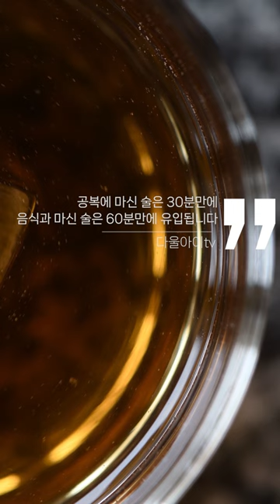모유 수유 시 엄마가 절대 먹으면 안 되는 것! 영양제, 저탄수화물, 채식, 흡연, 운동, 술, 커피, 생선 [모유수유6편]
자세한영상 보러가기

|00:02|  1. 칼슘 영양제와 비타민D를 꼭 섭취하세요
|00:55|  2. 저탄수화물 식사, 채식, 운동
|02:13|  3. 매운 음식을 먹으면 안 되나요?
|04:04|  4. 직접 흡연과 간접 흡연 어느 정도로 나쁠까요?
|04:54|  5. 술을 먹고 몇 시간 후에 수유가 가능할까요?
|06:07|  6. 커피를 마시고 수유하면 아기가 잠을 안 잘까요?
|07:04|  7. 안전한 생선 섭취량은 얼마일까요?